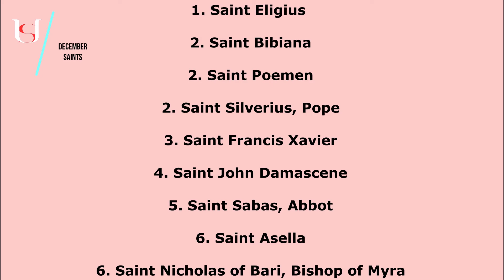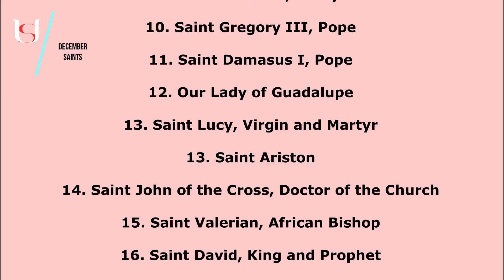Saint John Cantius - December 23rd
Saint John Cantius.